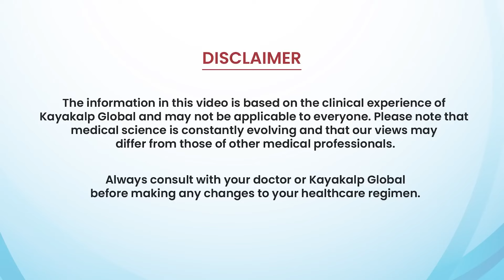आपके दाग को हटाने के लिए क्या है सबसे अच्छा घरेलु उपाय? | Vitiligo Home Remedy | Kayakalp Global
क्या आप सफेद दाग (Vitiligo) से छुटकारा पाने के लिए घरेलू उपचार की तलाश कर रहे हैं? इस वीडियो में हम कुछ सबसे अच्छे घरेलू उपायों के बारे में चर्चा करेंगे, जैसे एलोवेरा जेल, अदरक का रस, और मेलानिन बढ़ाने वाले खाद्य पदार्थ। जानें कैसे कॉपर और घरेलू उपाय सफेद दाग को कम करने में मदद कर सकते हैं। Kayakalp Global के सफेद दाग इलाज के बारे में अधिक जानकारी प्राप्त करें।

Timestamps:
00:00 - Safed Daag ki Home Remedies
01:05 - Aloe Vera Gel for Vitiligo
01:30 - Ginger Juice for Vitiligo
02:15 - Melanin Producing Foods
03:02 - Copper for Safed Daag
04:04 - Before After Safed Daag Result
05:15 - Kayakalp Vitiligo Treatment
06:00 - Consult Kayakalp for Vitiligo

Vitiligo home remedy
Safed daag treatment at home
Natural treatment for vitiligo
Aloe vera for vitiligo
Ginger juice for safed daag
Melanin boosting foods for vitiligo
Copper benefits for vitiligo
Ayurvedic treatment for vitiligo
How to cure vitiligo naturally
Home remedies for white patches on skin
Best home treatment for safed daag
Vitiligo diet plan
Homemade vitiligo treatment
Safed daag ka gharelu ilaj
Natural cure for white spots on skin
Vitiligo treatment without side effects
Best oils for vitiligo treatment
How to increase melanin for vitiligo
Effective home remedies for white spots
Ayurvedic herbs for vitiligo treatment